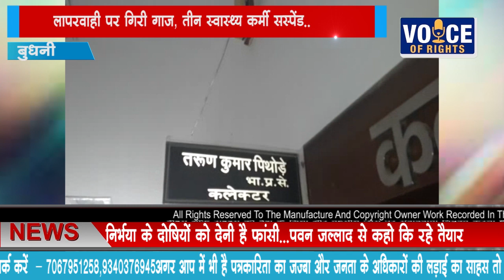NEWS ड्यूटी में लापरवाही पर गिरी गाज, तीन स्वास्थ्य कर्मी सस्पेंड.. बुधनी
सीहोर/ बुधनी ड्यूटी में लापरवाही बरतने वाले स्वास्थ्य विभाग के तीन कर्मचारियों को कलेक्टर अजय गुप्ता द्वारा तत्काल प्रभाव से निलंबित कर दिया गया|  प्राप्त जानकारी के अनुसार विकासखण्ड बुदनी के उप स्वास्थ्य केन्द्र मछवाय में पदस्थ एम.पी.डब्ल्यू. रविंद्र शुक्ला को पदीय दायित्वों के उचित निर्वहन न करने के कारण निलंबित कर इनके विरूद्ध अनुशासनात्मक कार्यवाही करने के निर्देश दिए गए| निलंबन अवधि के दौरान इनका मुख्यालय सिविल अस्पताल नसरूल्लागंज रहेगा।
उपस्वास्थ्य केन्द्र में पदस्थ पर्यवेक्षक गणेशराम प्राथमिक स्वास्थ्य केन्द्र मरदानपुर में पदस्थ महिला स्वास्थ्य कार्यकर्ता सुधा यादव पर कार्यवाही की गई है